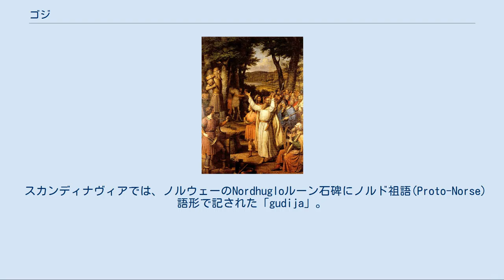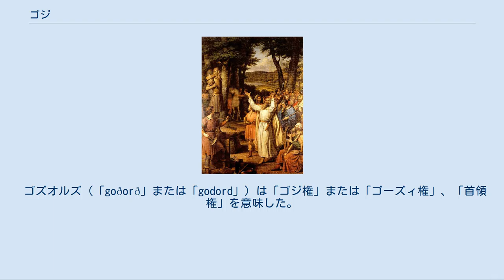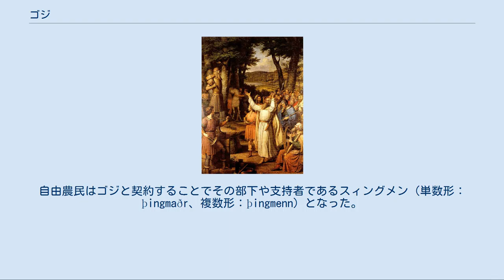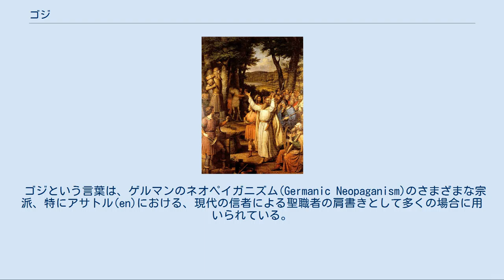ゴジ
宗教の称号・役職
トールの神像への供犠において人々を指導するゴジの様子。
J.L. Lundが描いた絵画。
 ゴジ、またはゴーズィ（古ノルド語：goði。複数形はgoðar。綴りは他にgothi）、またはゴーディ(godhi)は、神官と族長(en)を指す古ノルド語の呼び方である。
gyðjaは女性神官を意味する。
 この名称は、ウルフィラのゴート語訳の聖書（銀泥写本）に「聖職者」という意味で「gudja」が当てられる形で登場する。
しかし、古ノルド語で完全にゴート語の語形に一致するのは女性形の「gyðja」だけである。
これに対応する古ノルド語の男性形は、証明されてはいないものの「gyði」だったであろう。
 スカンディナヴィアでは、ノルウェーのNordhugloルーン石碑にノルド祖語(Proto-Norse)語形で記された「gudija」。
そして、より後期の古ノルド語形の「goði」が、2つのデンマークのルーン石碑、Glavendrup stone (DR 209) とHelnæs Runestone (DR 190) にみられる。
スウェーデンのセーデルマンランド地方の「Gudby」のような地名もいくつか見られるが、おそらく、地名としてゴジの名称が残ったのだろう。
 上記以外には、ゴジが歴史的に重要だったアイスランドに由来する証拠のみが現存している。
ゴジはサガの中で、彼らの自治区または「goðorð」の、宗教的かつ政治的な首領として描かれている。
アイスランドでは、キリスト教化（en:Christianization）以前の宗教的な神殿またはホヴは私有物であり、ホヴゴジ（hofgoði）または神殿の神官によって維持されていた。
彼らはキリスト教が到来した後も、長い間アイスランドの政治制度の重要な役割を担った。
 ゴズオルズ（「goðorð」または「godord」）は「ゴジ権」または「ゴーズィ権」、「首領権」を意味した。
また、ゴジによって支配され影響下にある領地または地域を指していた。
 アイスランドにおいて、ゴジは870年から930年にかけての「開拓時代」の初期には成立していた。
ゴジは本来は古い神々の儀式を司る神官であったが、アイスランド共和国（930年 - 1262年）の時代には、世俗的な権力を持つ首領を指していた。
自由農民はゴジと契約することでその部下や支持者であるスィングメン（単数形：þingmaðr、複数形：þingmenn）となった。
彼らは民会でゴジを支持することを義務づけられ、ゴジは彼らを自分の支配地域（ゴズオルズ、goðorð）内で保護した。
またゴジは地区民会を主宰したり、アルシングでは判事を指名する他、立法者の役割を果たしていた。
共和国時代のアイスランドには中央行政府がなかったため、ゴジはまず支配地域内で裁判を開き、そこで決着がつかない時にアルシングへ持ち込むことになっていた。
ゴズオルズは、開拓時代からの有力者の子孫が世襲していったが、売買や賃借ができた。
このため、限られた人々がゴジの地位を独占するようになり、また、ゴジ同士の権力争いの原因にもなった。
 ゴジは地域の交易の管理も行った。
ゴズオルズに船が寄港すると、優先して取引を行い、商品の価格を決めた。
外国からの商人は、地元のゴジや宿泊を頼む農場主との互酬関係を友好に保つ必要があった。
 1000年に開かれたアルシングではキリスト教を受け入れることを正式に決定し、教会もつくられたが、教会はゴジによって支配され、教会財政の財源として十分の一税が徴収されるようになってもその状態は続いた。
13世紀に教会の勢力がゴジ側に勝ったものの、この頃には共和国自体が崩壊していた。
ゴジ同士の争いが激しくなり、これがかねてよりアイスランドの領有を望んでいたノルウェーによる政治介入を招き、ついにノルウェー王ホーコン4世によってアイスランドがノルウェーの支配下に置かれたのである。
 1271年にノルウェー法（ヤウルドンシーザ（「鉄片」の意）、Járnsíða。
is、no）がアイスランドにも導入されたことによって、ゴジの制度は廃止された。
 ゴジという言葉は、ゲルマンのネオペイガニズム(Germanic Neopaganism)のさまざまな宗派、特にアサトル(en)における、現代の信者による聖職者の肩書きとして多くの場合に用いられている。
 日本語訳にあたり直接参照していない。